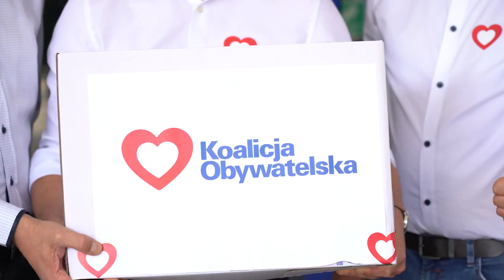Koalicja Obywatelska zarejestrowała swoje listy wyborcze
Członkowie koalicji zrobili to jako pierwsi, zbierając prawie 20 tysięcy podpisów pod listami poparcia dla tego ugrupowania. W sumie na Opolszczyźnie z ramienia KO wystartuje 24 kandydatów do Sejmu oraz dwóch kandydatów do senatu. Politycy liczą na to, że finalnie z regionu dostanie się pięciu członków